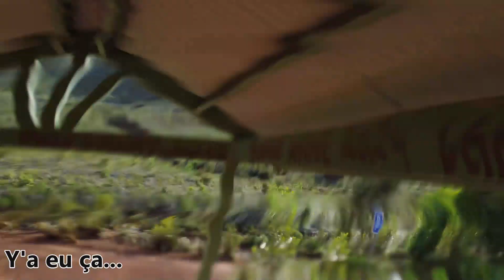TotoJak Drone : Jour 3 à la Coulée. Test des filtres ND et P.O.I.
Le mini 3 de TotoJak est de retour de réparations alors on teste les filtres ND et on s'entraine au P.O.I. (Point Of Interest).
Un peu de vol libre avec l'Avata en bonus.
Attention aux estomacs fragiles, ca peut donner le tournis.